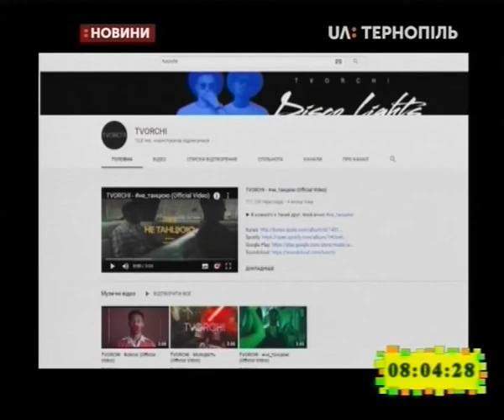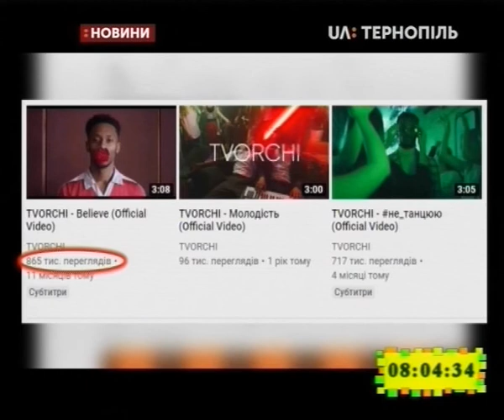17.02.2020. Новини. 8:00